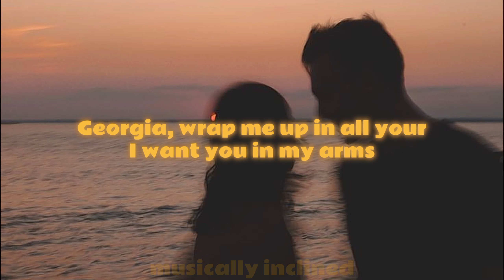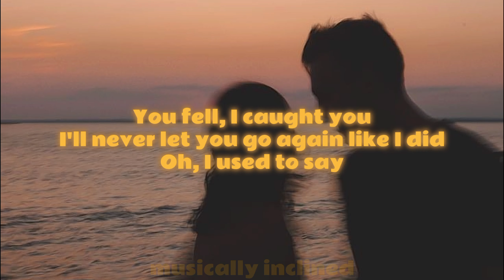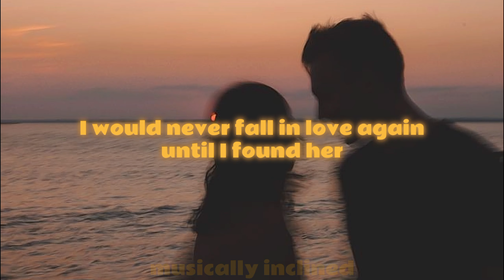UNTIL I FOUND YOU — STEPHEN SANCHEZ (LYRICS)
🍂 share your fave songs below!
🍂 sub count: 721, but maybe 722 with u 😏